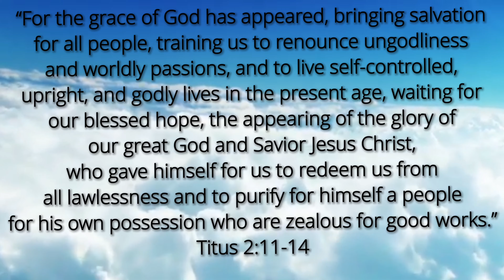JOE’S BAPTISM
Joe’s (Joseph) Baptism